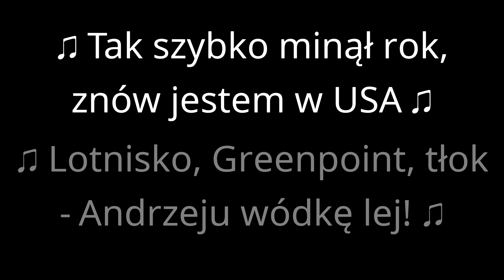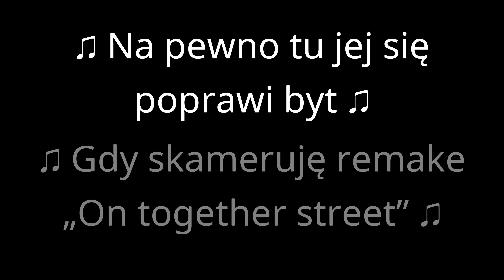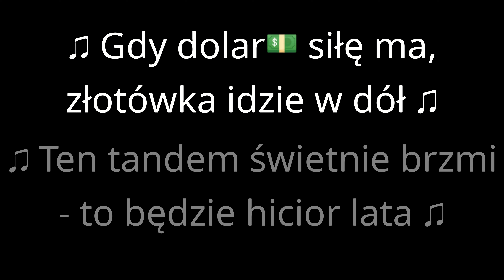SŁAWOMIR - Małgosia Socha (Tekst)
♫ SŁAWOMIR - Małgosia Socha